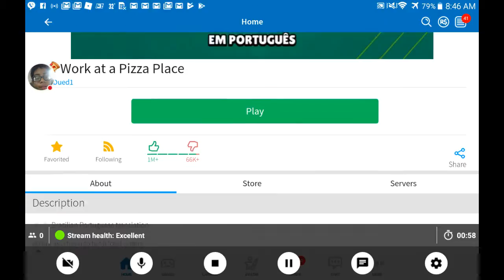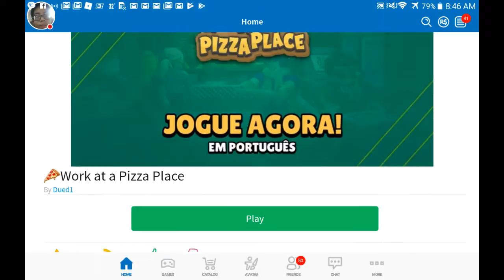My ROBLOX Stream